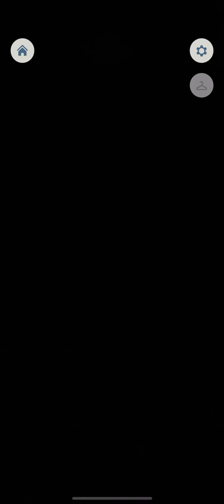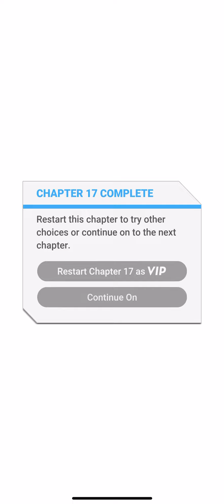The Royal Romance Book 1 ch. 17 💎🤴🏾❤️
Chapter 17: Lady in Waiting

It's the Coronation Ball. Are you prepared for the event that could change your life?

Diamonds used

Liam route, diamonds used